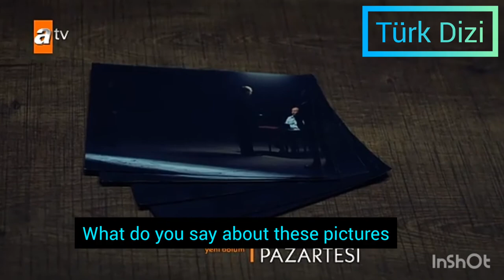marasli episode 3 trailer 2 with english subtitles